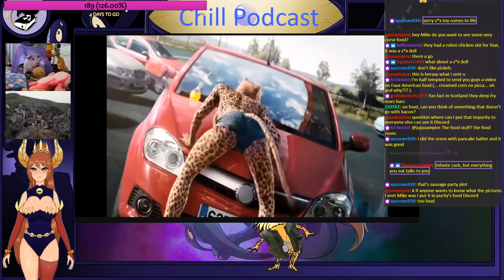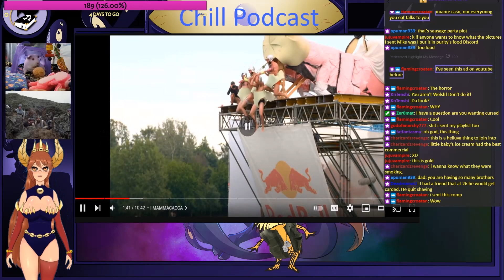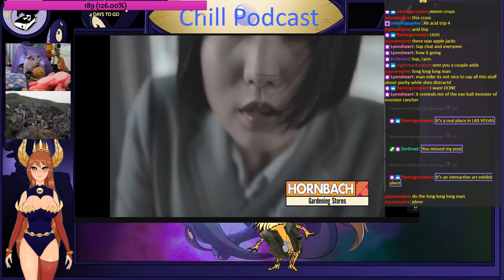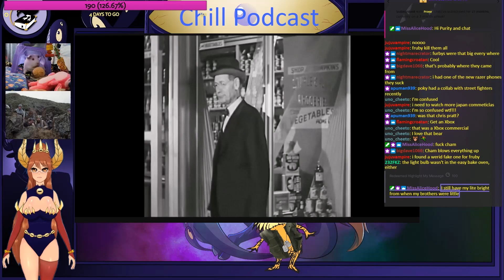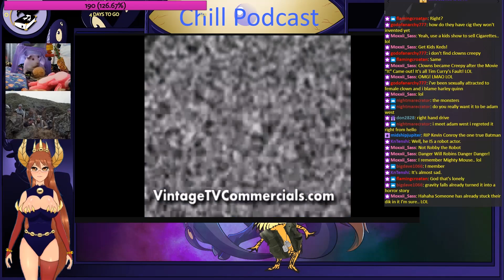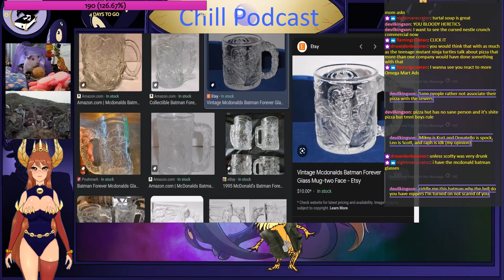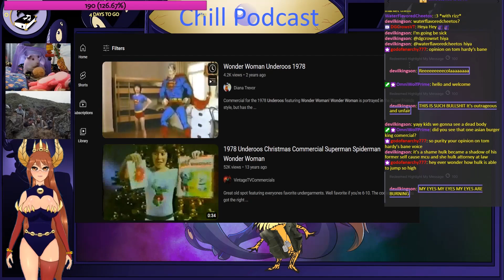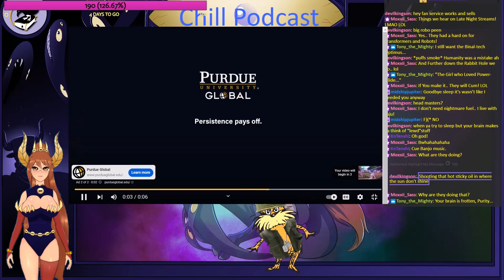Random Things Podcast Episode 2 Weird Commercials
Fans send us weird Commercials to react too